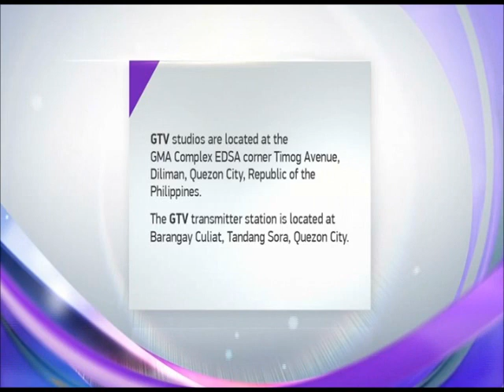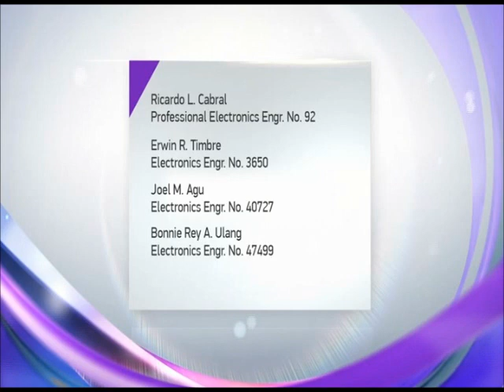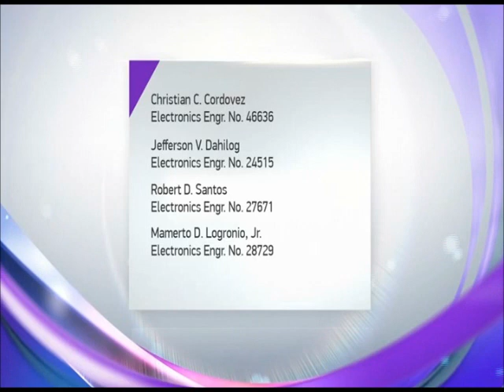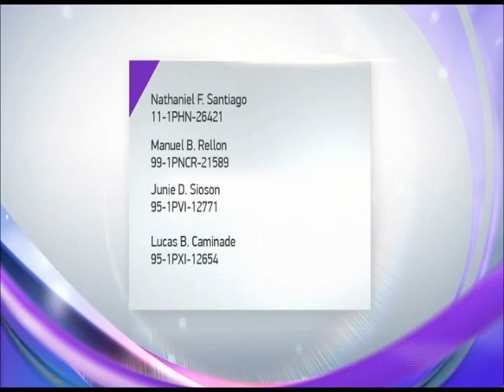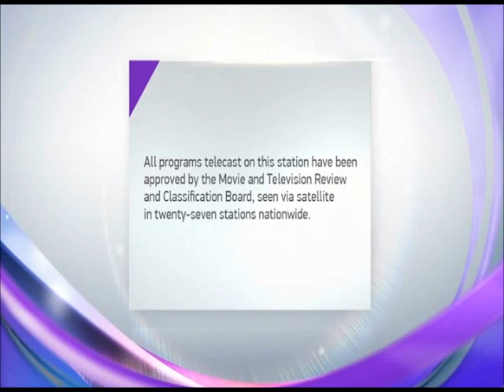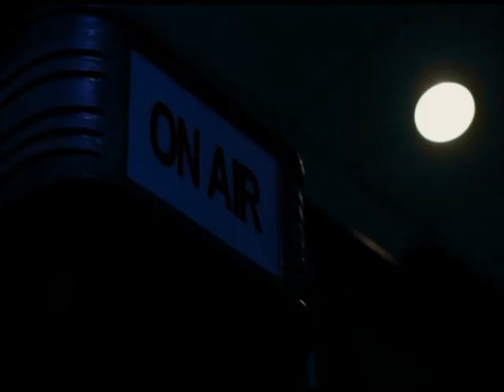GTV 27 Sign ON August 3, 2024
GTV 27 Signs ON at 5:26 AM of Saturday August 3, 2024. These portions are the following:

1. SMPTE Color Bars with 1 KHz Sine Wave Tone
2. GTV 2023 Station Notice (Sign ON Version)
3. MTRCB TV Rating: Rated PG (Tagalog Version)
4. Dobol B TV Opening (minus Mike Enriquez†)
5. Radyo Na, TV Pa! Bumper

Note: The 2015 GMA Lupang Hinirang Music Video was removed due to its copyright takedown by GMA Network Inc.